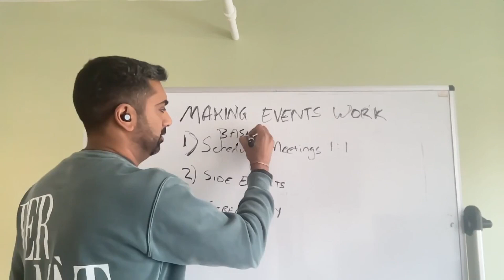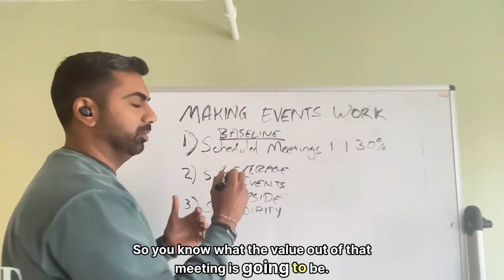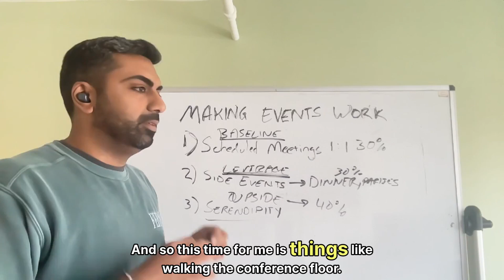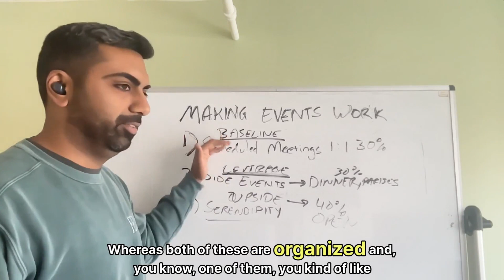Making Events Work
👨‍🏫 Whiteboard Wednesday:

Here's how we think about making the events we host and sponsor work for FERMÀT